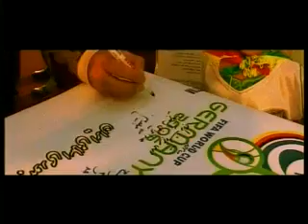amir mohamad and amoo poorang